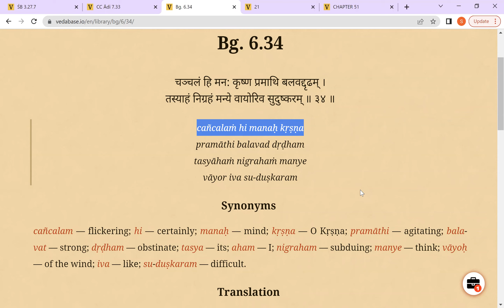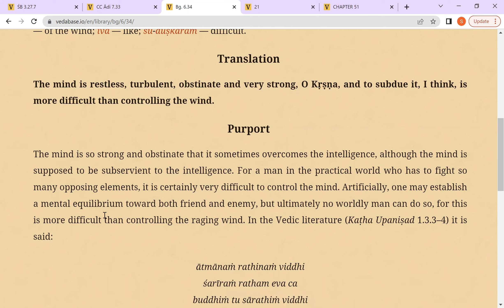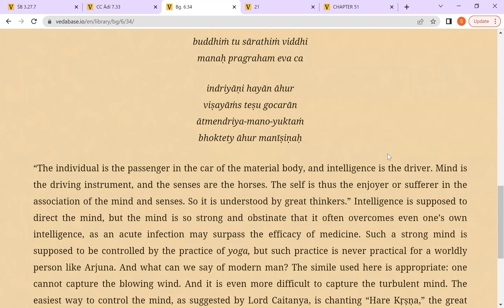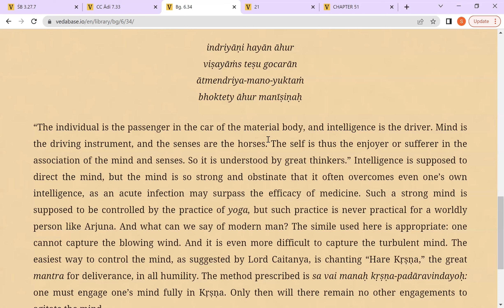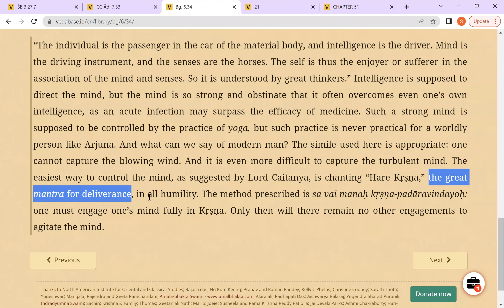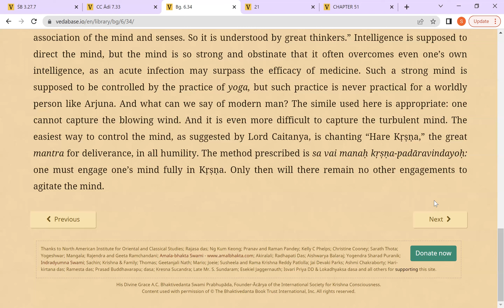Bhagavad Gita6 (34) || 26May 22